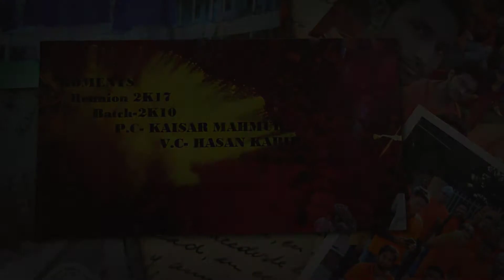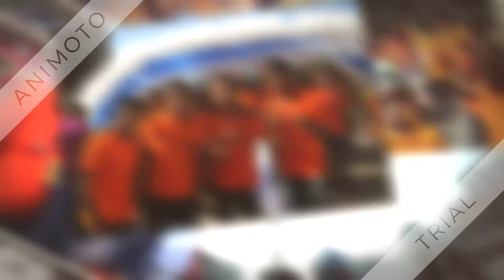CSM HIGH SCHOOL REUNION 2017 "Batch 2K10"